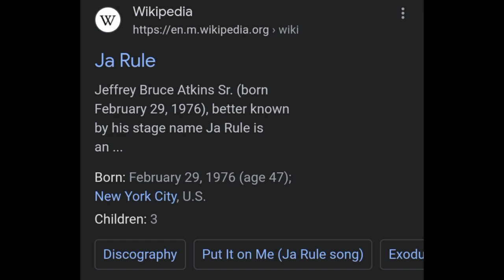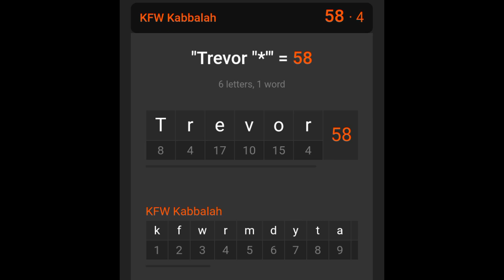Busta Rhymes is Ja Rule!